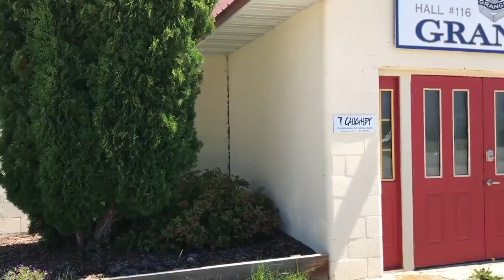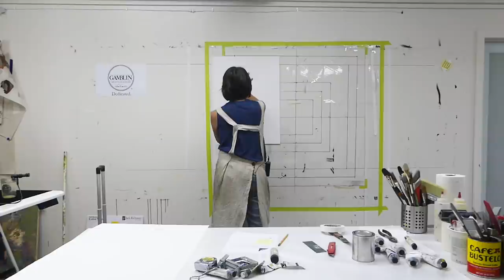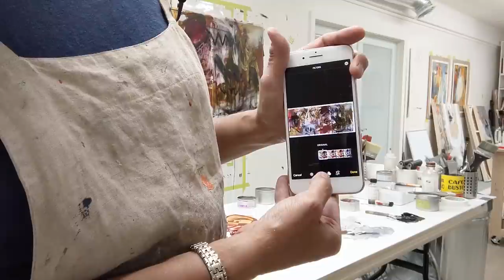107 - Pamela Caughey - LIFE in a DAY - What I Do, Think, Feel, Love, Paint (Cold Wax and Oil)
IN THIS VIDEO: Life in a Day, July 25, 2020, during the Covid Pandemic. Here is a glimpse into what I did morning, afternoon and evening to reflect, cope, fine peace, and express myself through art.